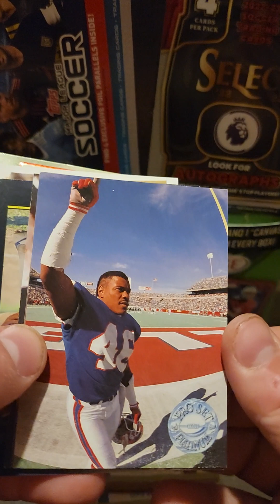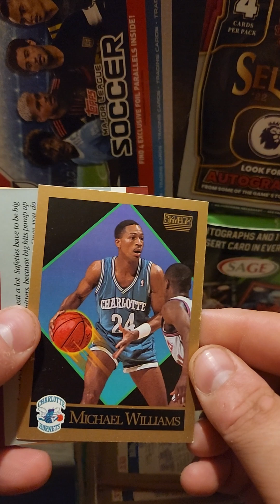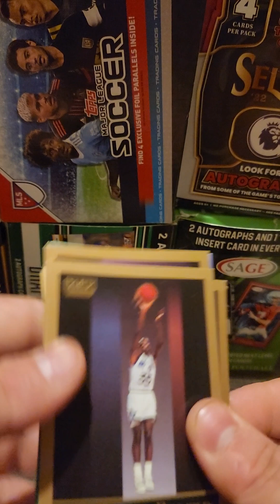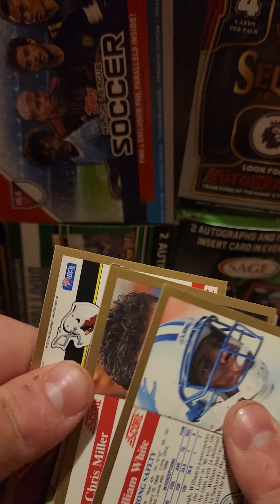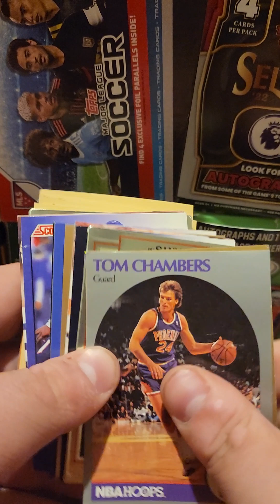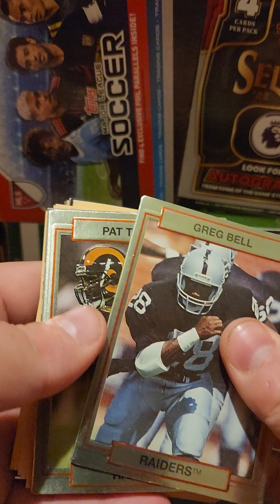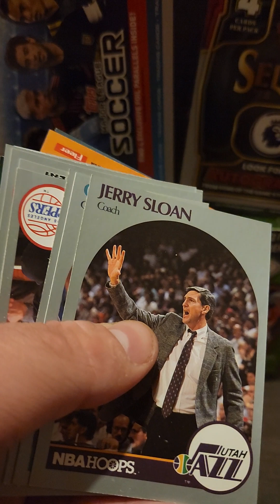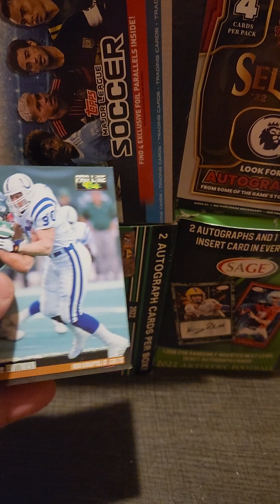1990s NFL Sports Cards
Sorting out my box of junk wax cards that I recently purchased!